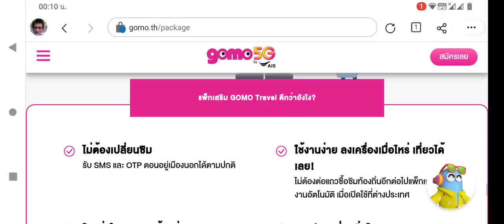gomo 5g ร้ายกาจมากๆๆ